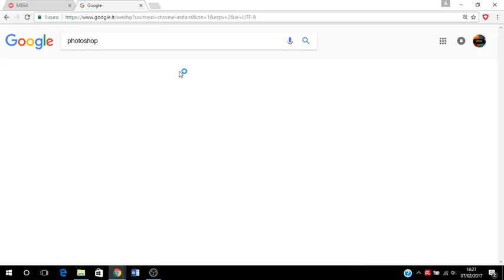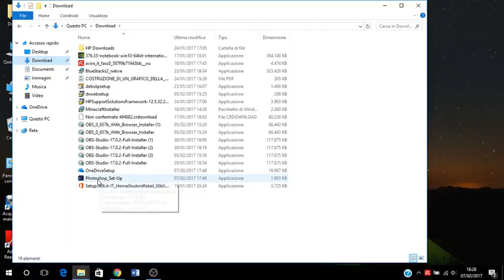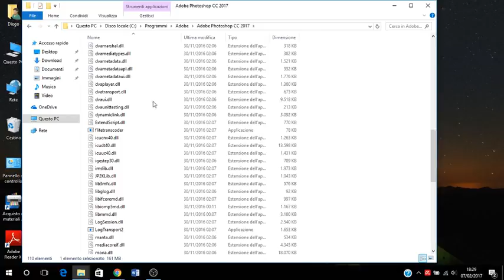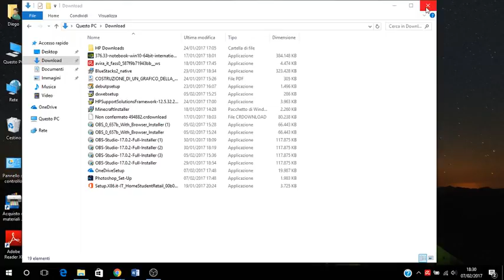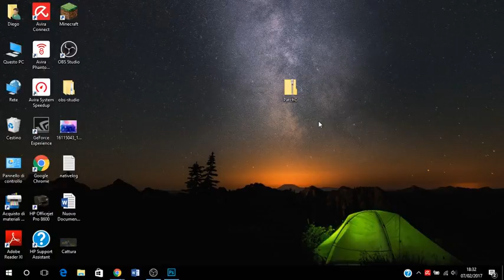Come installare Photoshop CC 2017 GRATUITAMENTE! ita